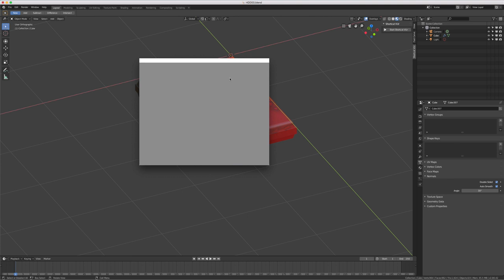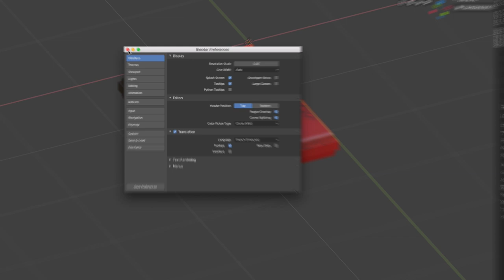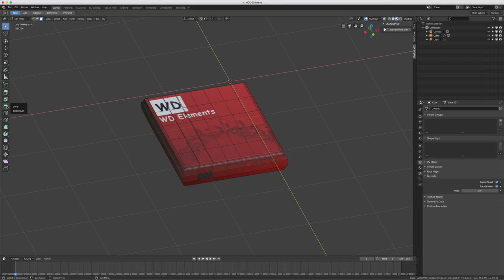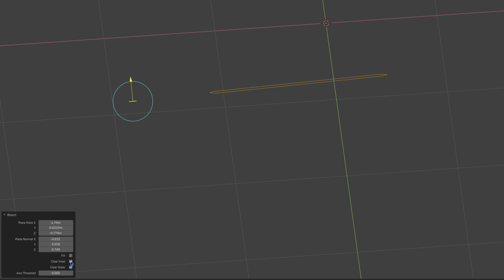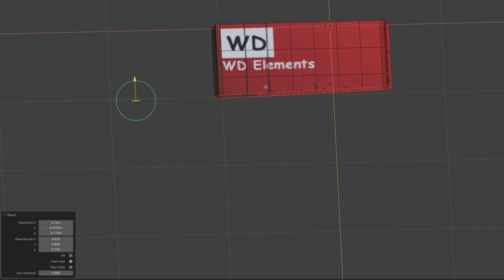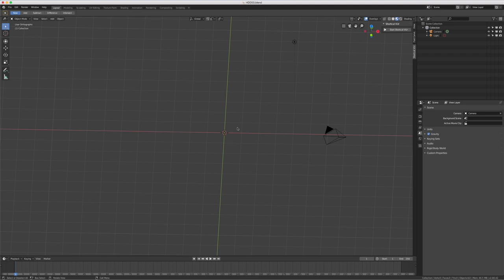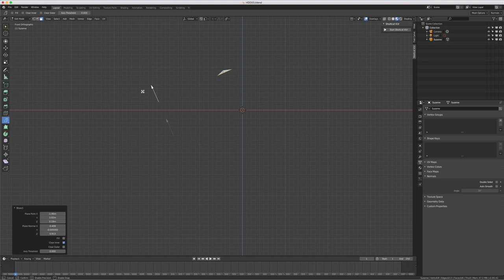Blender 2.8 - 20 - Bisect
Après avoir vu l'outil Knife, nous allons voir l'autre fonction qui se nomme Bisect, cette fonction ou cet autre outil va nous permettre de créer des découpes dans vos objets, celui-ci peut être très utile lorsque vous voulez montrer l’intérieur d'un objet comme par exemple une maison.